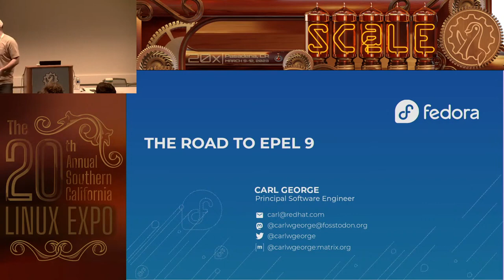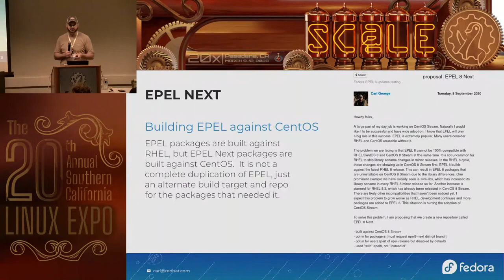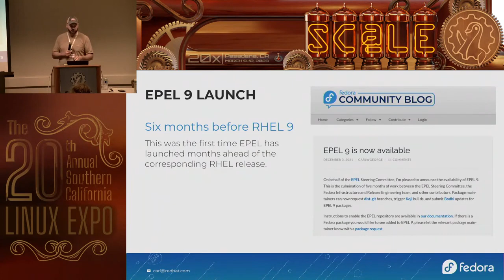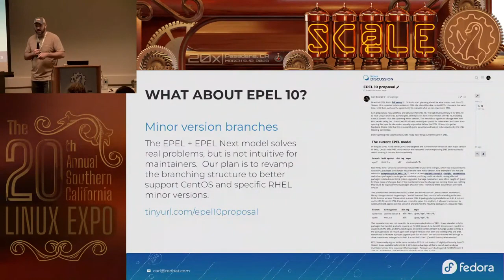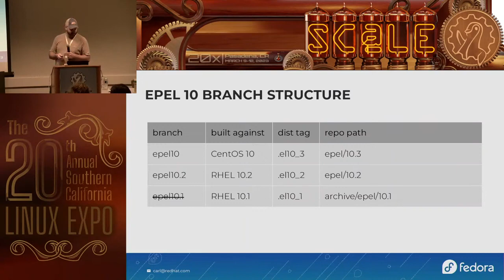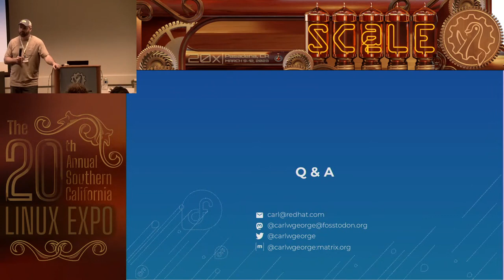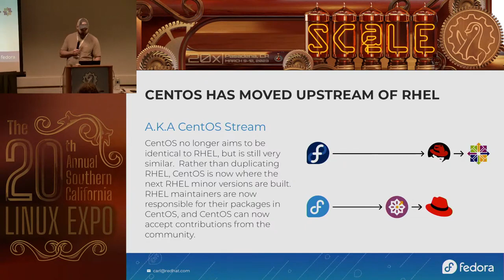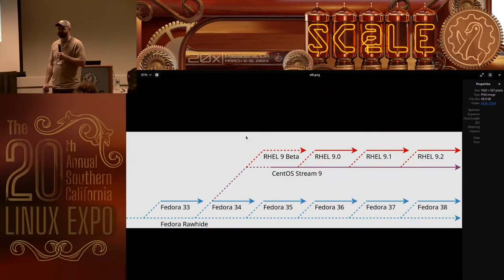The Road to EPEL 9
Talk by Carl George

EPEL is a yum repo of community maintained packages for use on RHEL and related distributions. Historically, each version of the EPEL repo has launched after the corresponding version of RHEL. For version 9, we were able to flip that around and launch EPEL first. This talk will tell the story of our journey to EPEL 9.